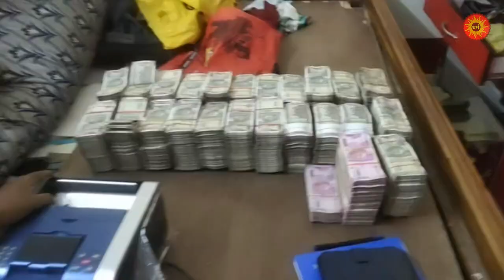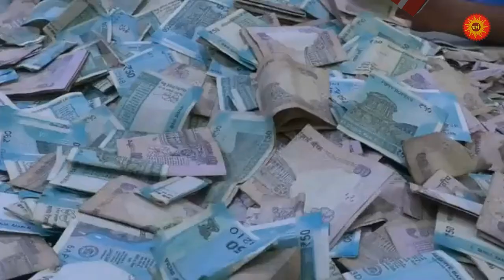भारत में किस मंदिर के पास कितनी दौलत | Richest Temples in the world are in India |dharam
भारतीय में मंदिर हमारी आस्था के साथ-साथ समृद्ध धार्मिक विरासत के भी प्रतीक हैं. भारत में कई ऐसे मंदिर हैं, जहां हर साल करोड़ों का चढ़ावा आता है. यहां हम आपको ऐसे 10 मंदिरों के बारे में बता रहे हैं, जिनकी गिनती देश के अमीर मंदिरों में की जाती है.

padmanabhaswamy temple foreigners not allowed
rameshwaram temple dress code
rameshwaram mani darshan
rameshwaram live darshan today
rameshwaram jyotirlinga darshan
india richest temple
top 10 richest temple in india
world richest temple in telugu
padmanabhaswamy temple sunset
padmanabhaswamy temple aarti
padmanabhaswamy temple murti
sai temple richest temple
tirupati balaji mandir ka rahasya
tirupati balaji story in hindi
Srinivasa Govinda Sri Venkatesa Govinda
vaishno devi temple
vaishno devi yatra parchi online kaise nikale
Padmanabhaswamy Temple Kerala
Somnath Temple Gujarat
Kailash Temple Maharashtra
Modern temple of Nalanda
True wealth of India
HinduMythology
HinduPuran
Geeta
Ramayan
Mahabharat
kanwaryatra
Sawan
RichestTemple
IndianTemple
Kedarnath
भारत के सबसे अमीर मंदिर
 Sree Padmanabhaswamy Temple
Mystery
Knowledge
Biography
Inspiration
top 5 richest temple in india
Hidden Secrets of The Richest Temple In The World
Motivation
Bizarre
Lordshiva
lordkrishna
Pakistani Reaction
4,000 devotees in 1 hour
Inside Tirumala Tirupathi
National Geographic
Siddhivinayak Temple
siddhivinayak live darshan today
siddhivinayak mandir ahmedabad
siddhivinayak mandir mumbai kaise jaye
siddhivinayak mandir mumbai celebrities
siddhivinayak mandir kahan per hai
Mysterious Temple Doors Analysis